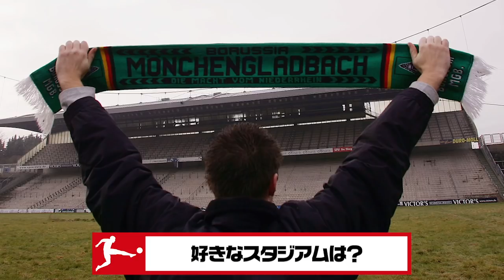お2人が好きなスタジアムは？ 告知＆お便り紹介！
週末のラインナップはこちら！　お楽しみに！！

🇩🇪13日（土）21時公開
ヘルタ・ベルリン特集

🇩🇪14日（日）21時公開
ドイツ代表特集

✉️お2人へのファンレターもお待ちしております📮
〒104-0032
東京都中央区八丁堀4-9-4
株式会社フロムワン ブンデスリーガ担当宛

・出演
下田恒幸（スポーツ実況者）
鈴木良平（Mr.ブンデスリーガ）